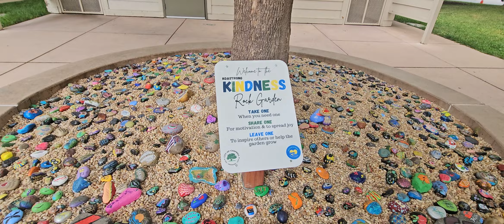Solid Beautiful Rock garden. Edith Morely Park.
My own 36 year old started leaving painted rocks here years ago. Ecstatic over seeing how many donated painted rocks.